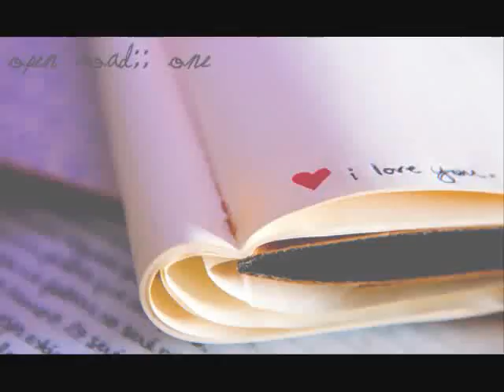Open road;;one {niley}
Miley tapped at the door lightly waiting for an answer. But no one answered. She knew no one would she slowly walked off the door step toward her house. She felt a droplet on her nose she looked up to pouring rain. She shivered and held her arms to her chest. She sat on the curb layed down and fell asleep.
She slowly got up sun beaming on her back. She looked around. A car slowly pulled up, "Miley? Miley, why are you out here?" the brunnette shrugged as to appear to not care while inside she was dying. "Oh, miles come on get in." said the other brunnette in the car. She unlocked her door and opened it. Miley dragged herself restraining to stay up. "I have to get you home." said the teen. "No," miley forced out of her mouth. "Well, where are you suppose to go?" said the teen. "Ashley," Miley choked out, " I can't go home I have no home." tears started to pour from her eyes. Ashley started her engine, "well you do now!" and she pulled off.
Miley sat in the pool chair tanning in the boiling sun. She picked up her glass of lemonade and shook it around until the ice cubes adjusted to the way she liked. Ashley came out with two towels and a glass of ice tea. "I hate this heat," complained Ashley adjusting herself on the seat. "Well I love it. Its great for my tan," said miley sitting up. Ashley choked a laugh out through her drinking, " Just don't burn yourself." she said mockingly. Miley smiled and laughed at the comment. She quickly got up and adjusted her purple bikini. She walked over to the pool and dipped her toe into and then dived. The water splashed Ashley, "Come on Miles you know I hate that!" she quickly sat up. Miley laughed even more, "And thats why I did it!" A sudden screech came from the next house. Ashley quickly hopped off the seat and hopped up and down to see over the fence. "What is it?" asked miley putting on her towel. "A moving truck," said Ashley walking over. "Oh new neighbors lets go greet them." said miley heading out the fence. "But first I think we should change out of our swim suits" said ashley going into the slide door. "oh yeah!" said miley scrambling after her.
Miley and Ashley walked out the front door both in demin shorts and a tank. Miley swiftly pulled the back of her converse up over her heel. Ashley flopped down her flip flops and slid them on. They both walked over there. A man in his 40s walked from the truck. "Hello." Miley and Ashley both greeted. The man put down his box, "Hello girls you our neighbors?" They both smiled, "Yea!" He smiled back, " Would you like to help my wife and children are inside you can meet them." They both picked up a box and headed in the house. "Hello." greeted a woman setting up her china in her kitchen. "You must be the neighbors I thought I heard someone splashing next door." She said setting down a dish towel she used to dust the china. "We have sons about your age but right now they are at the girls next doors house." "Oh, Selena and Demi." reassured Ashley. "Right, they are such flirts, but dont let them get to you they are harmless." "Unless you have chicken," said the man they had met before struggling with a box. "Oh!" said the woman running to help the man. They both set down the box, "They should be here in a bit, would you like something?" said the woman reaching into the box getting a bag of chips. "I would!" said the voice of a boy.
boring i kno ill upload another later